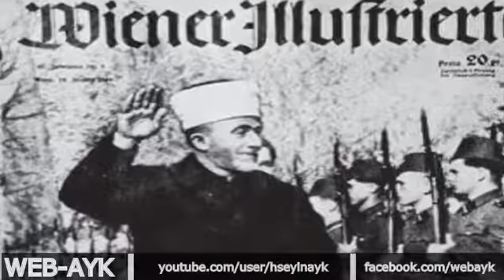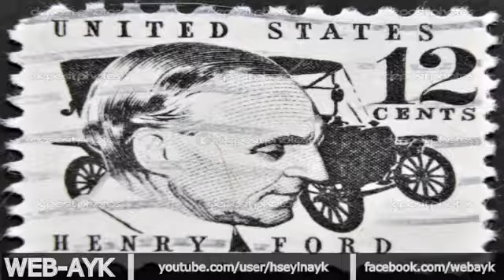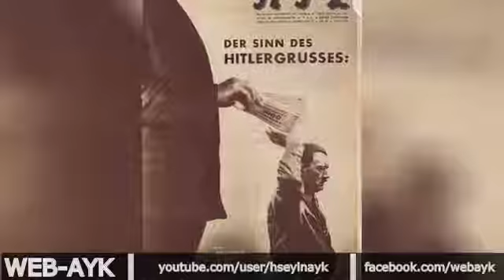HİTLERİN İMAMI. Osman Özsoy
SALAVAT GETİRELİM mi?